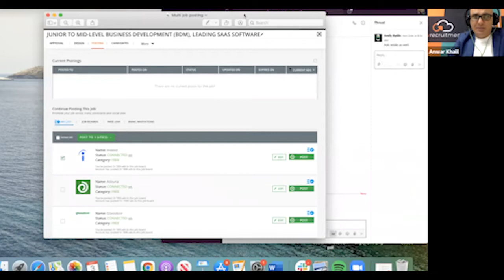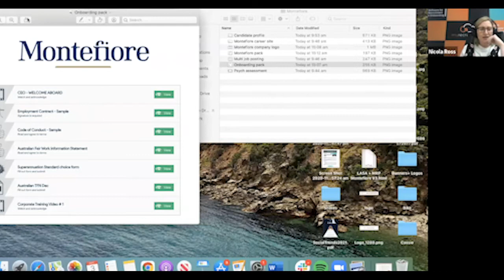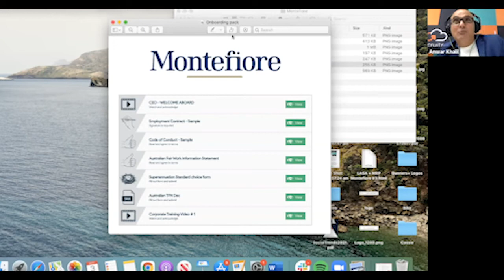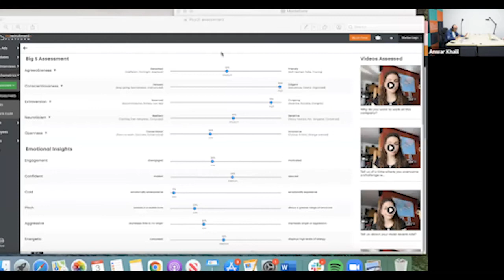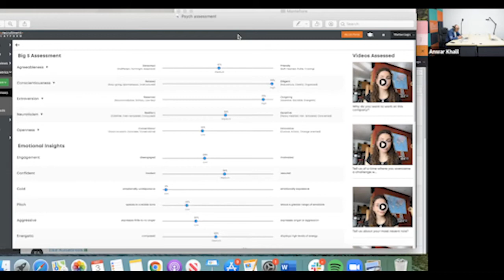Montefiore Webinar: The secret to in-house recruitment and onboarding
In this webinar, MyRecruitment+ and Montefiore teamed up to provide you with uncensored insight on how you can elevate your in-house recruitment and onboarding functions! Learn from the experience at Montefiore to solve your pain points and streamline your processes.